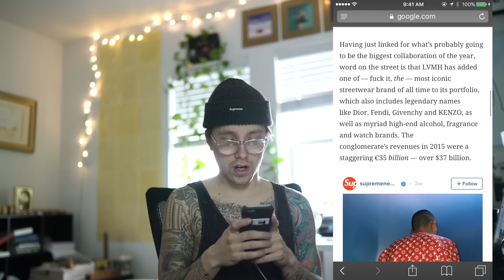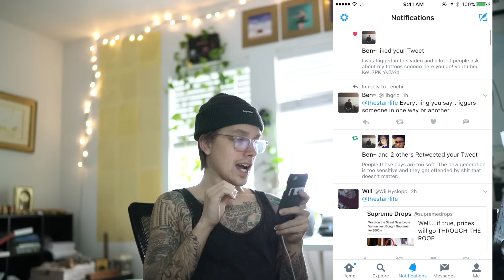Louis Vuitton Did NOT Buy SUPREME for $500 Million!